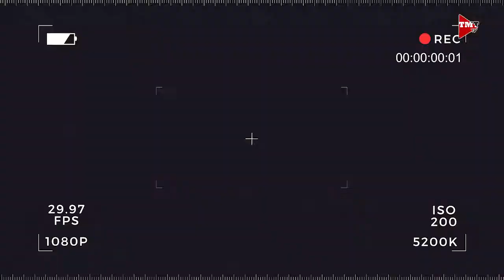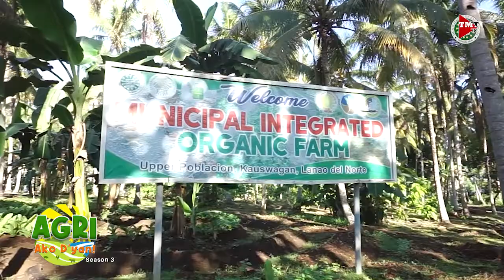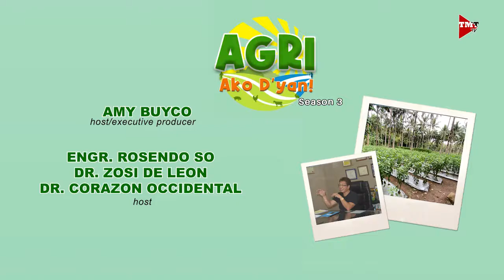Organic Farming, Isusulong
Organic Farming, Isinusulong. Alamin natin mula kay Mayor Rommel Arnado.